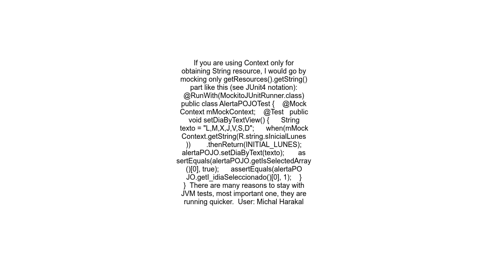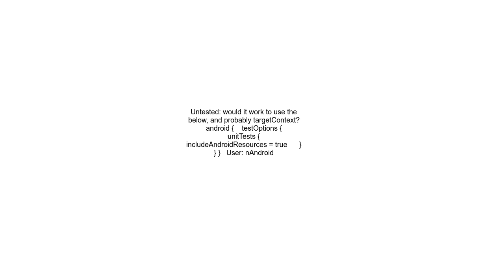Unit test Android, getString from resource